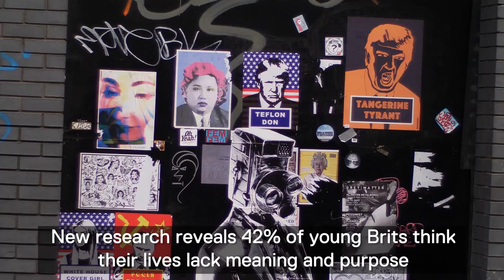Welcome to NUNdos | Bad Habits, Holy Orders | Channel 5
This is what happened when we opened NUNdos, a nun-powered pop up café in the heart of hipster London, ahead of Bad Habits, Holy Orders.

Catch Bad Habits, Holy Orders Thursdays at 10pm on Channel 5.